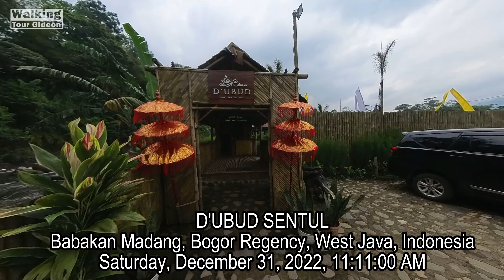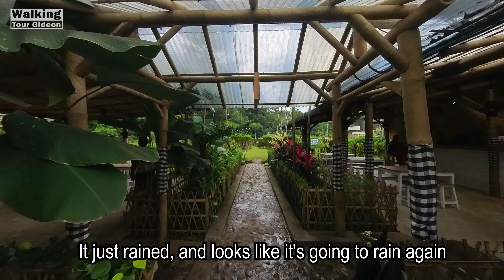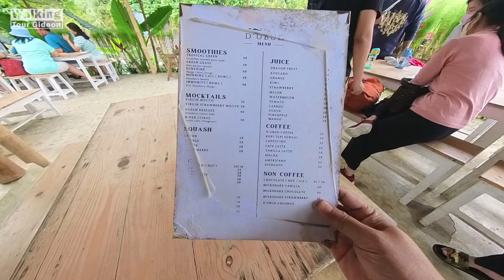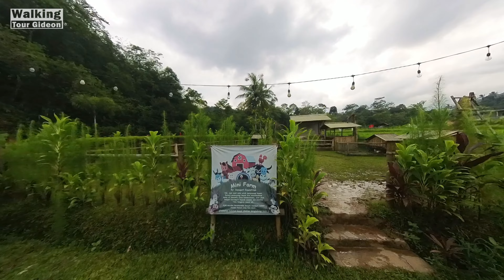RIVER WALK AT D'UBUD IN SENTUL BOGOR | Walking Tour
Welcome my friends. This time I want to take you for a river walk to D'ubud Sentul Bogor, which is one of the cool hangout places that is ready to pamper travelers like they are on the island of the gods. This beautiful and popular cafe in Bogor carries the concept of a unique Balinese hangout so it is named D'ubud. Having fun hanging out when the holidays arrive, enjoy a fun hangout by visiting Dubud Resto & Cafe Bogor with your loved ones.

Location:
D’ Ubud Sentul
Karang Tengah, Babakan Madang, Bogor Regency, West Java, Indonesia

Time:  11:11:00 AM Jakarta Time
Weather: cloudy
📆 Recorded date: December 31, 2022

Alright, instead of being curious, watch the video until the end :-)